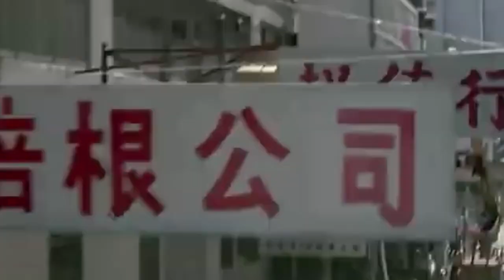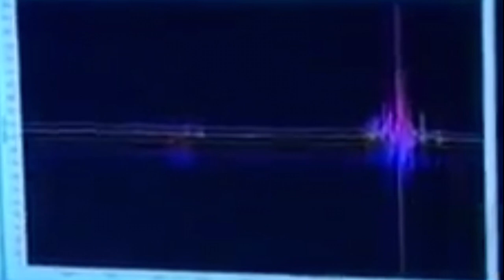The Way of Bruce and Jackie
Learning how to fall from your wheel is just as important in learning how to ride. Legends Bruce Lee and Jackie Chan played great roles in the inception of and popularity of Parkour.

If you want to buy an electric unicycle, I highly recommend EWheels.

My favorite helmets:
POC Arctic SL Helmet (older version)
POC Arctic SL 360 Helmet (my helmet 2021 version)
Bell Super 3R helmet MIPS

My other gear:
Bohn All Season Airtex Armored Shirt
Motorcycle jacket Speed and Strength
Motorcycle jacket
Motorcycle pants
Flexmeter wrist guards
Leatt Knee/shin guards
Leatt Contour elbow guards
Wosawe knee pads
G-form knee guards
G-form elbow pads
Bobster Bugeye goggles
Global Vision sunglasses photochromic

Gear for the EUC:
EUC bumper guards
Motorcycle side pads for EUC use
Power pads
EUC stand

Cameras and gear:
Insta 360 OneX
Insta 360 OneX selfie stick
Iphone 12 Pro Max
Rode Microphone

Selfie Stick
Arkon Tripod
Kensington portable backpack
Xiaomi air pump

Fight Science - Parkour Ryan Doyle & Daniel Ilabaca - video Dailymotion